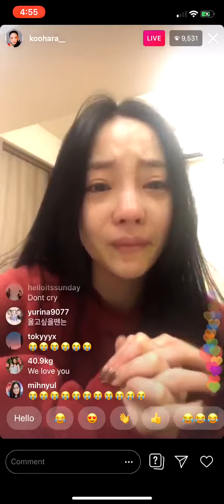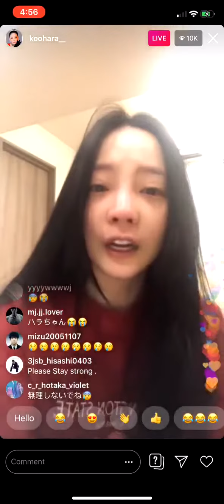Goo Hara khóc cạn nước mắt khi Sulli qua đời: Chị sẽ sống thay phần của em!